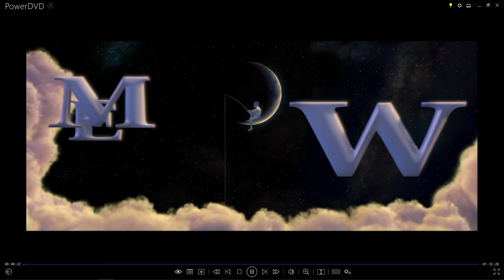Dreamworks Animation How to Train Your Dragon (2010) Logo with Audio Description